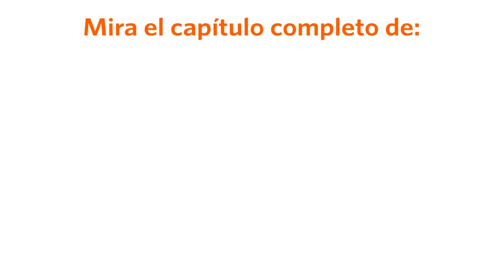Al Fondo hay Sitio avance Martes 05/07/2016